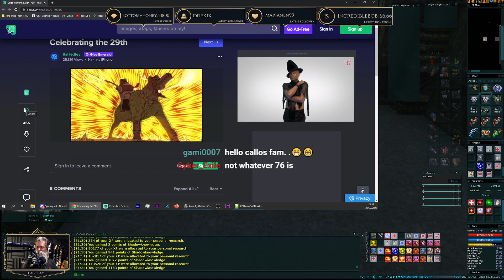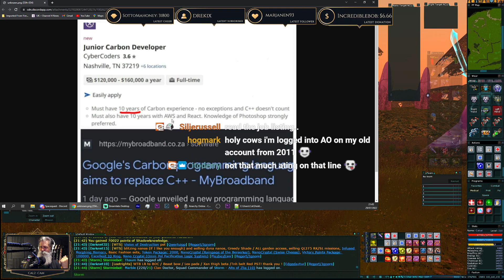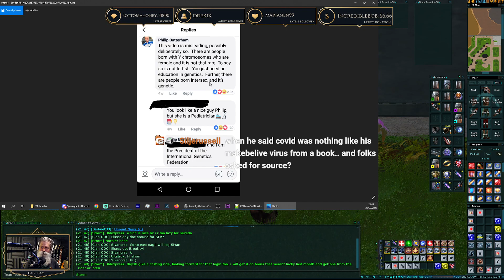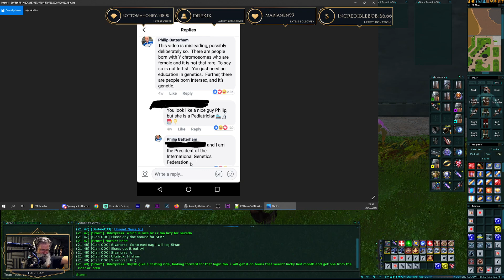Anarchy Online - Let's Build Fun-MA Trader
Anarchy Online -Let's Build -MA-Trader -

Chapters
00:00 Live
01:20 Stream Starts
02:55 Grabbing Daily Missions
09:30 Diseased Prisoner
13:45 Inferno Doja Hunt
46:07 Extra HP per Level With out Spending ip Test
1:12:17 4-Holes Graffiti
1:14:00 Mission Hand Ins/ Freelancers Hand In
1:21:00 Inferno Medium Old Mission Solo